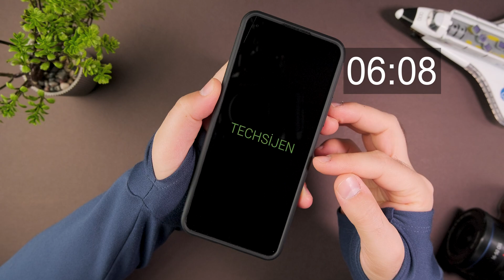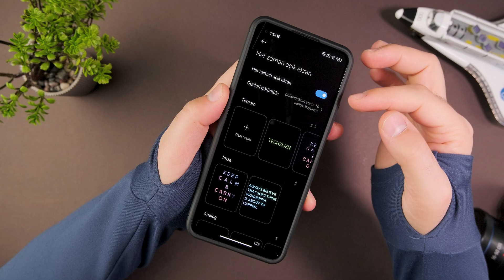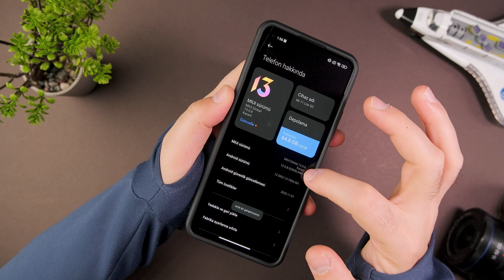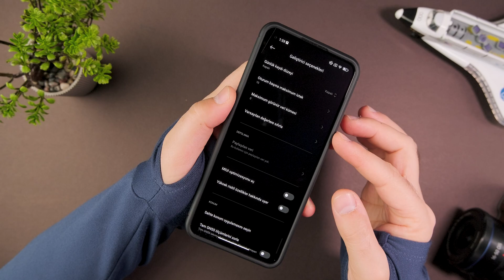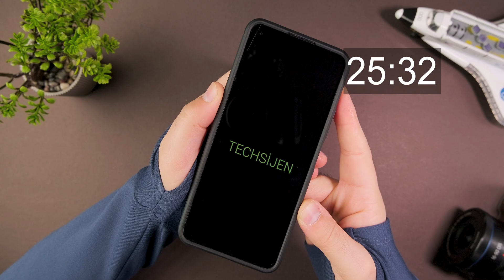Her zaman açık ekran 10 saniye sınırı xiaomi miui optimizasyon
Her zaman açık ekran bazı telefonlarda 10 saniye açık kaldıktan sonra kapanıyor ve ekrana tıklamadan tekrar açılmıyor. Bunun çözümünü gösterdim.

Videoda kullanılan telefon: Xiaomi Mi 11 Lite 5G

Videonun çekildiği;
Kamera: Fujifilm x-s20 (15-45 kit lens)

Mikrofon: Rode wireless II